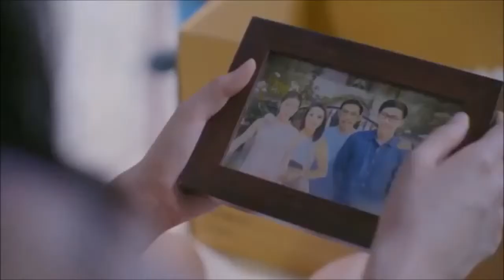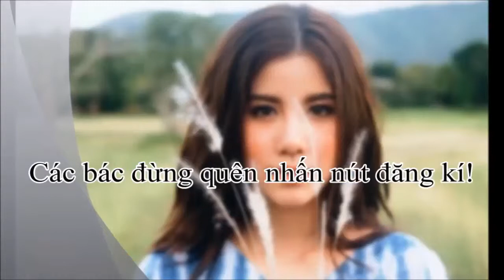Mv Cut Push Puttichai & Esther Supreeleela